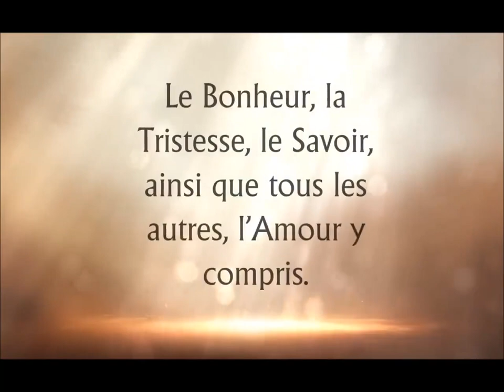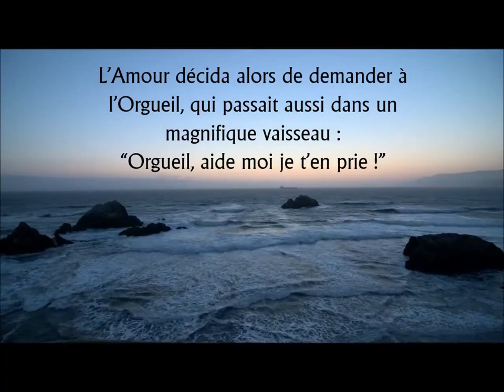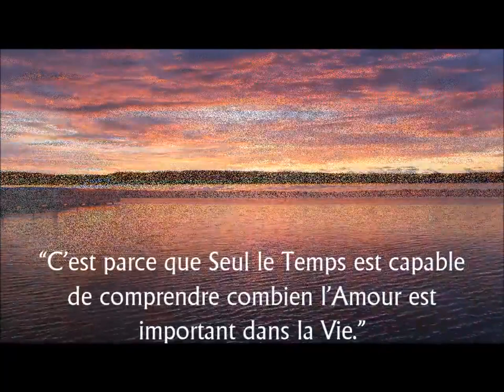Le Conte de l'Amour et du Temps